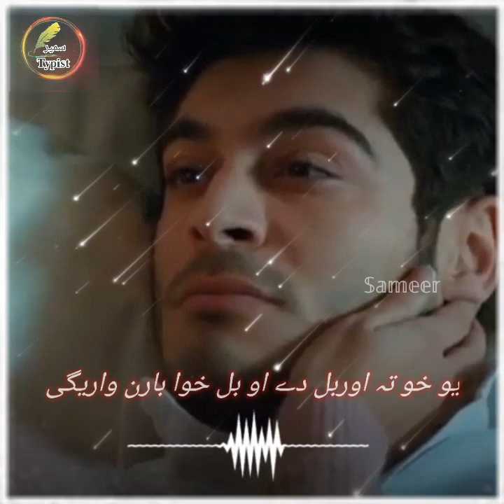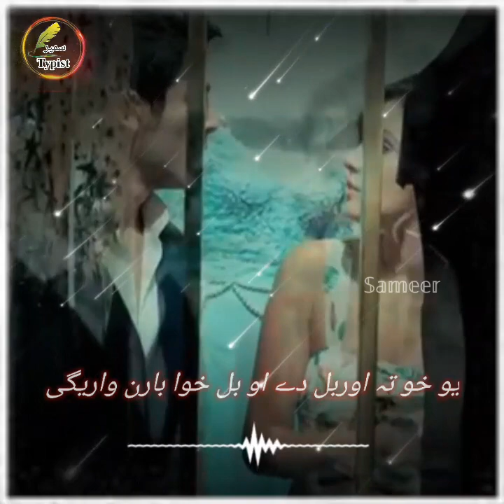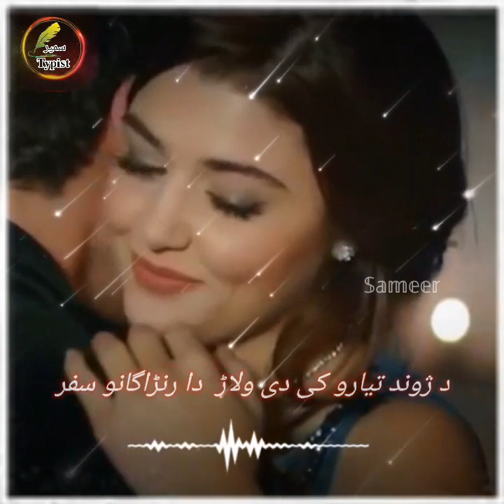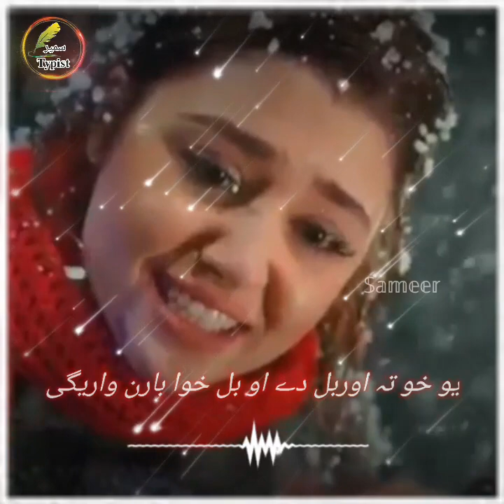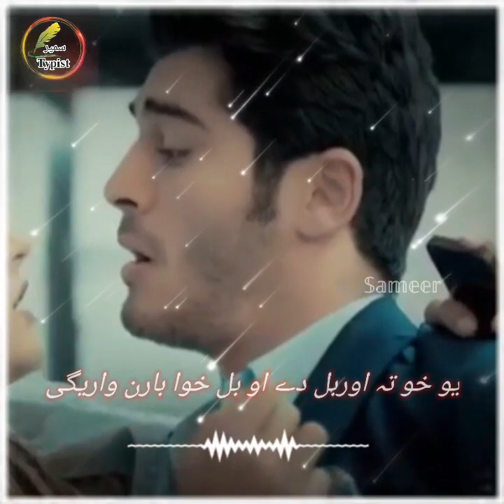Gulab Gulab naghma naghma janan janan | pashto song | Edit by Sameer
new pashto song gul panra
Gulab Gulab Naghma Naghma Janan Janan
warigi
Follow me my page Mix.video on facebook  thanks

most welcome to my page
pashto new song |Gul panra | pashto |song.play now.mix video  | thank you very much | GPStudio | i am thanking about my page how can promoted   | plz you can.supported to my chennal and now subscribe | subscribe thanks  | most.welcome
🌷🌷🌷🌷🌷🖌🖌🖌🖌🖌🖌🖌🖌🌷🌷🌷🌷🌷 i am one editor can you support me thanks